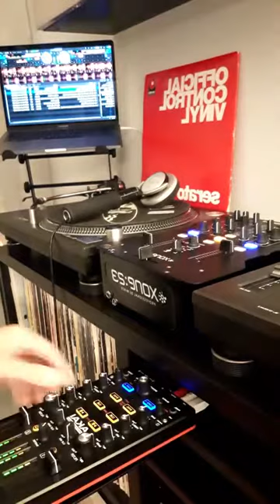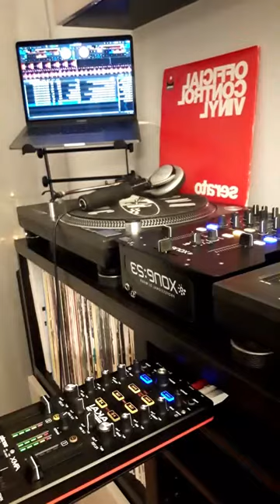7 das sextas #4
Todas as sextas feiras um set com 7 músicas misturadas por DJ Miguel Mateus em vinyl ou com seratodjpro (Set's em confinamento)
The Spacemakers feat Dj Miguel Mateus & Litos Diaz - Friday Night (Original Mix) Cool Beat Records @ iTunes, Beatport and Spotify.